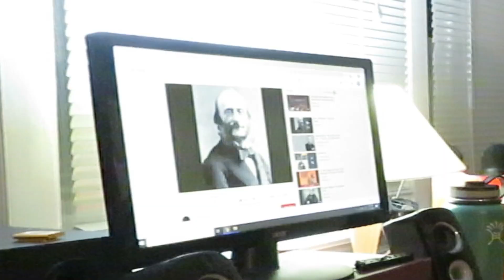NAILING the triangle part in Can Can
Slayed it